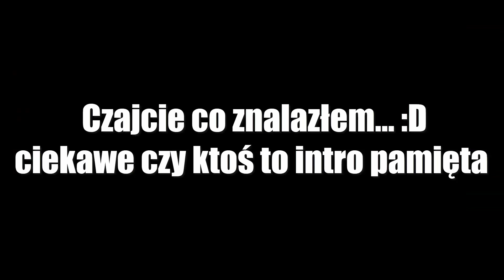WoW Sunwell Kolejny powrót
World of warcraft sunwell.pl fenoris